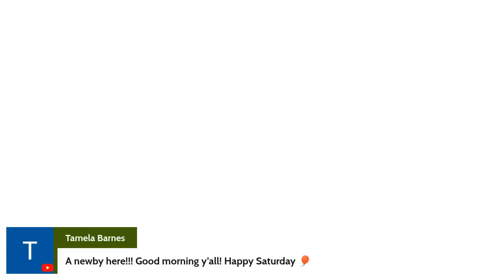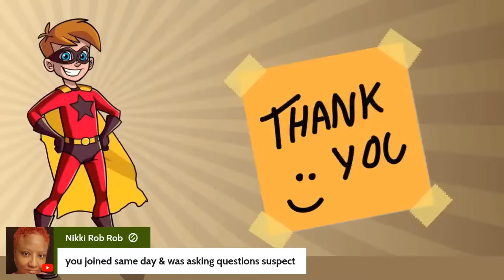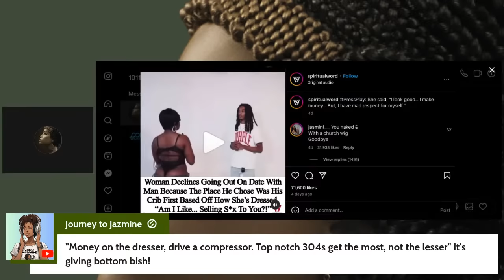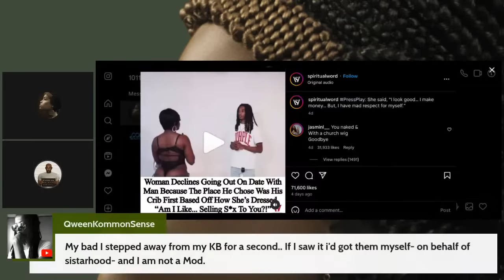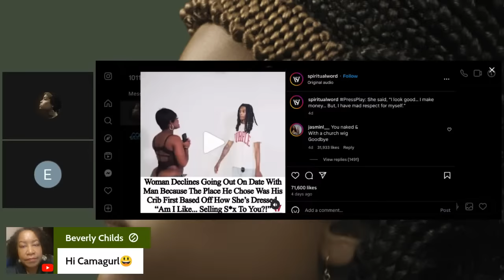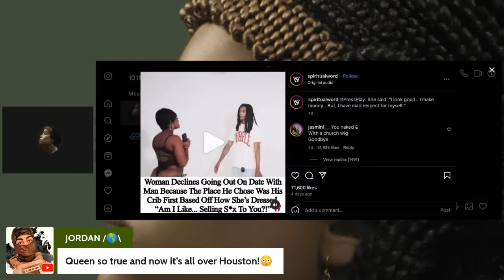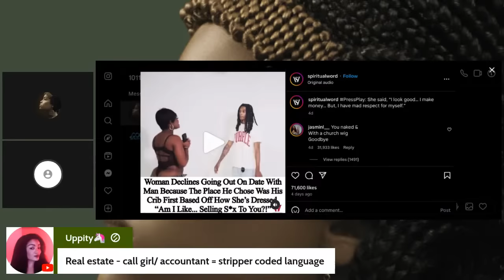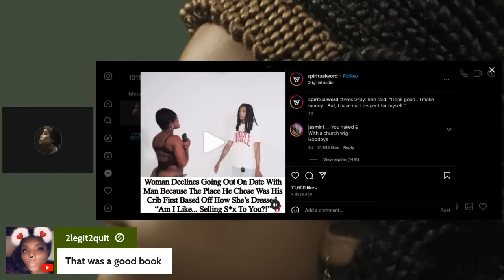“I Said What I Said” Saturday Morning Show. Episode 8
Let’s talk! Join us as we stand on business in the palace. This is your opportunity to say what the hell you said about work, hot topics, celebrity gossip, sports, entertainment, family, and or whatever!
Rules:
1. It ain’t personal!
2. End your final thought with "I said what I said!"

The commentary will be centered on the behavioral and psychological traits of the black experience in reality television, celebrity news, and hot topics.

To request the opportunity to interview, inquire about a collaborative platform, or questions: